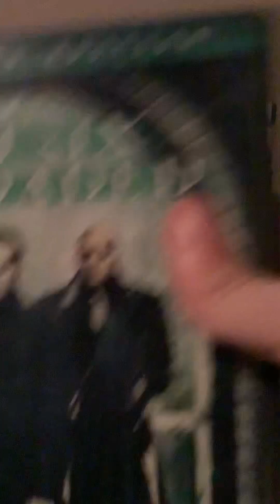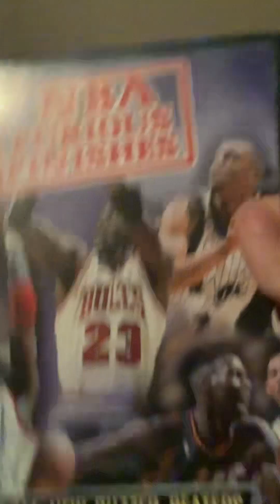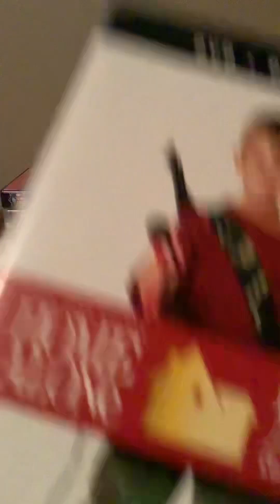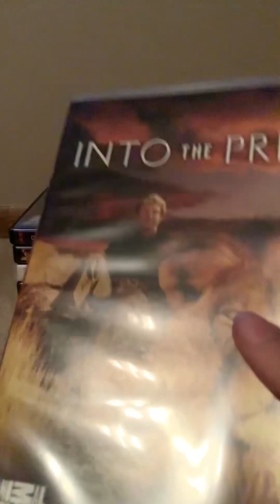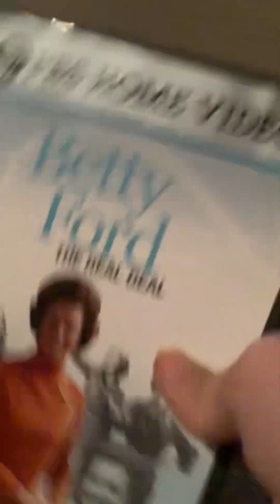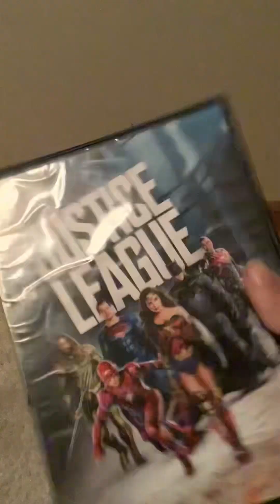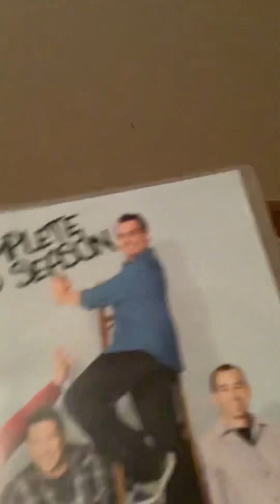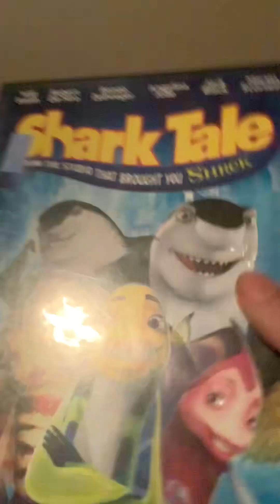DVD Collection Videos in a Nutshell - REVIVED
Sorry if the audio will cut off at some points. But anyways, this video is for @craftyguy17.